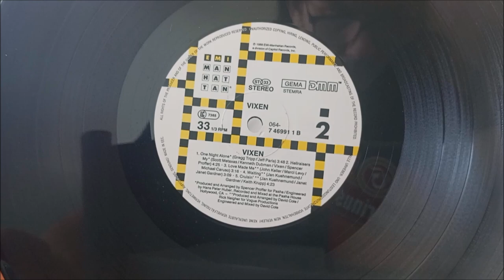LP / Vixen – Vixen / 1988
Debutové album Minnesotských Vixen v podání : Janet Gardner, Jan Kuehnemund, Share Pedersen, Roxy Petrucci , Derek Nakamoto, Richard Marx, Vivian Campbell